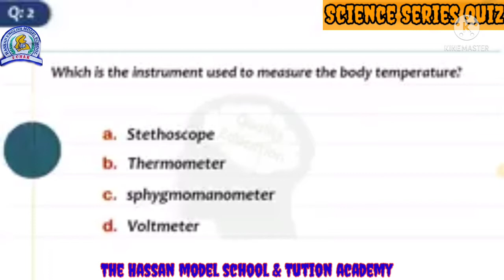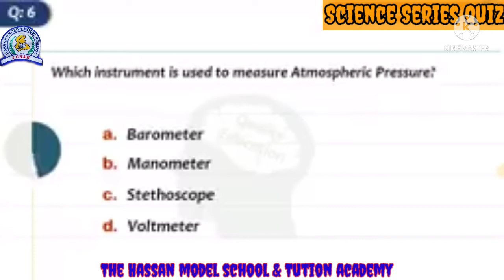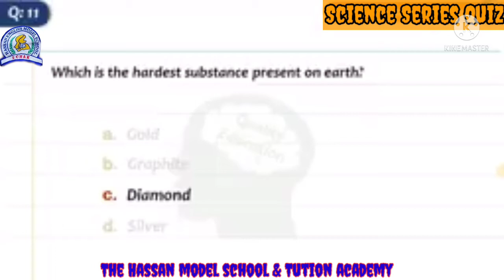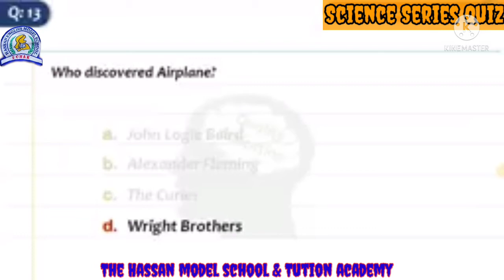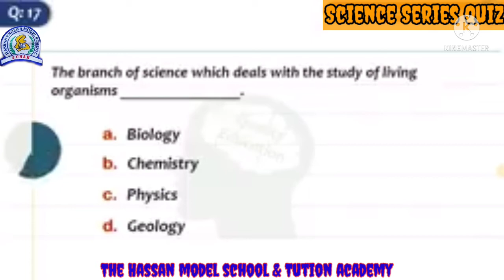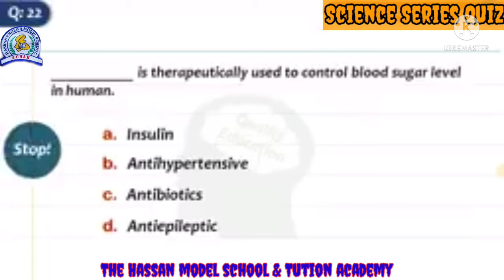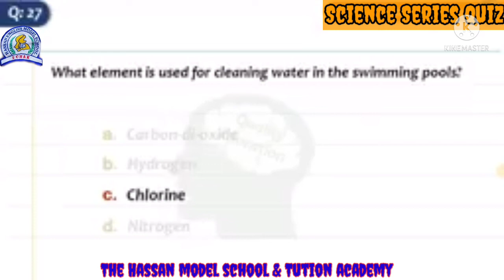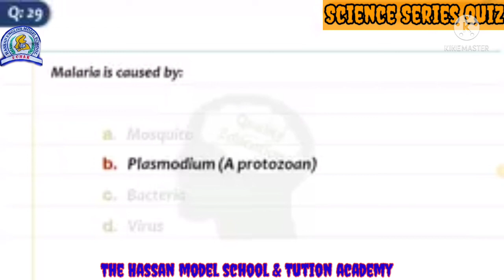General Knowledge l Science Series l Quiz MCQ`s l IBA STS Prepration l Adv_Muhammad_Waseem l noa l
Asslam Alaikum..
most important Quiz Mcqs of Scieseries read and note down. and follow Our Official Accounts

Youtube Channels

The Hassan Model School & Tution Academy